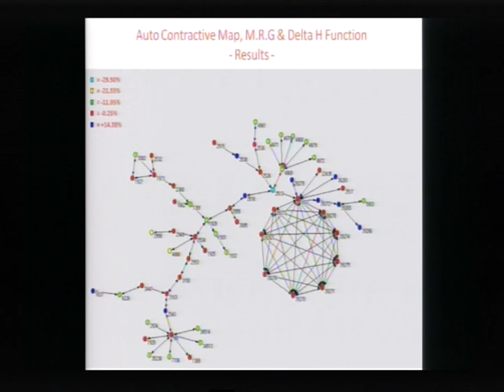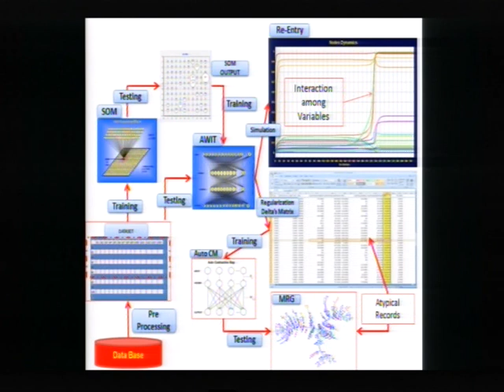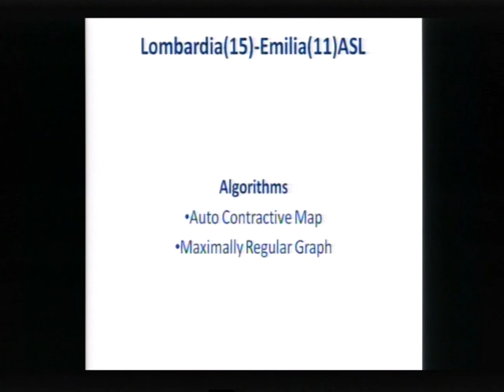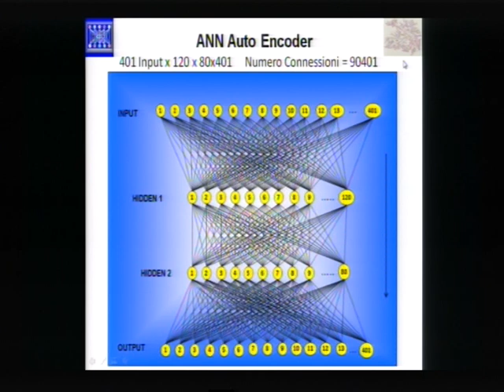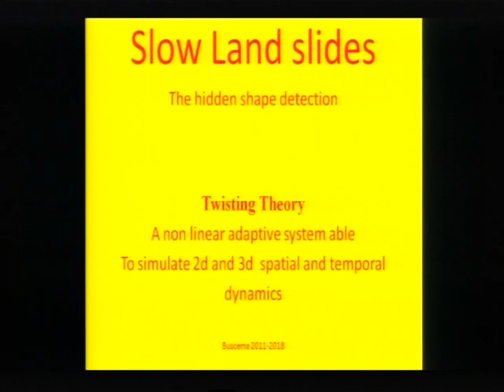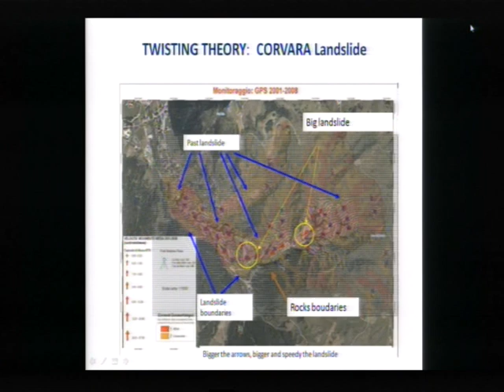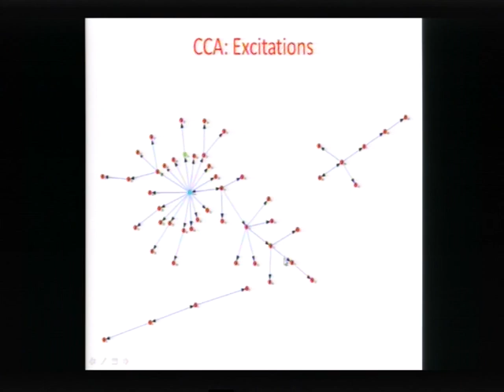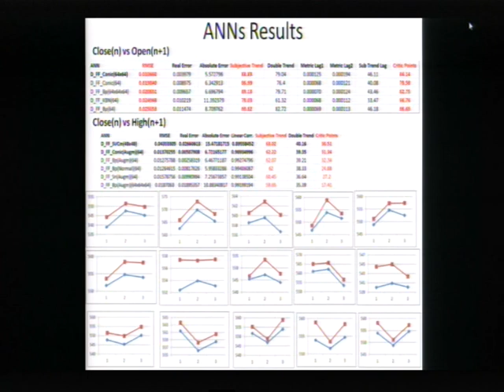Centro Semeion 2